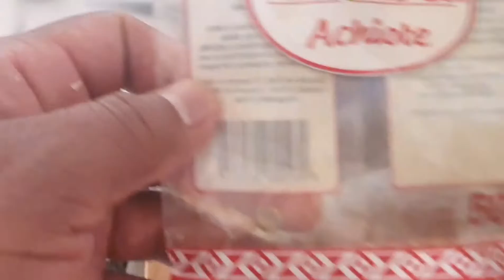Samahan niyo ako mag luto ng bopis ni Ron27 Tv..